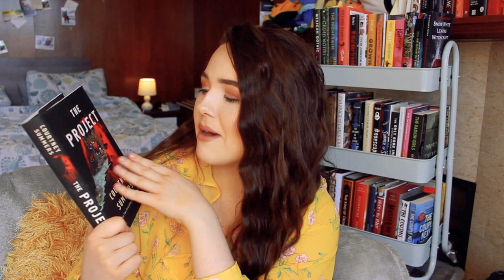FIVE STAR PREDICTIONS ✨ will these books live up to the hype?(fave authors, covers and synopses)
Here's some books I'm super hopeful will be five stars!! i got this tbh!!